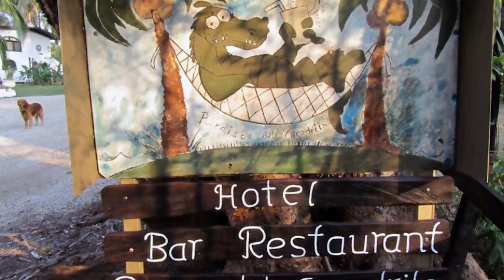Hotel Paraiso del Cocodrilo en Sámara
Hotel Paraiso del Cocodrilo es un Hotel de 12 habitaciones.